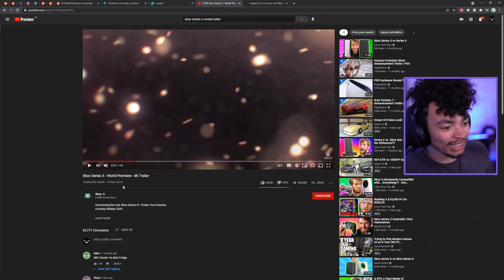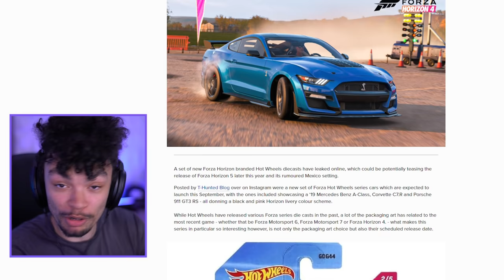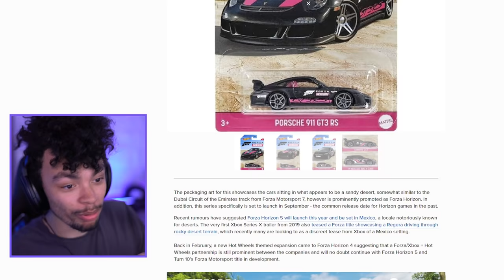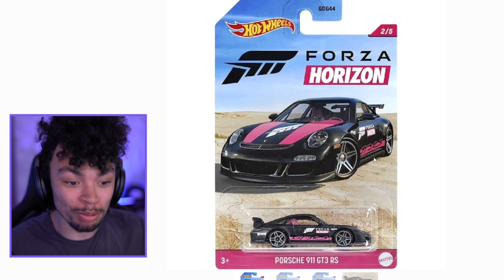Forza Horizon 5 - TEASER Trailer We MISSED?? (+ New Leak?)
Turns out we may have missed a leak of FH5 all the way from LAST YEAR!